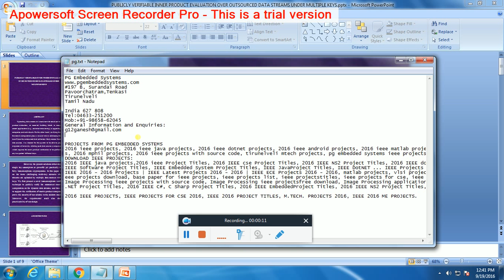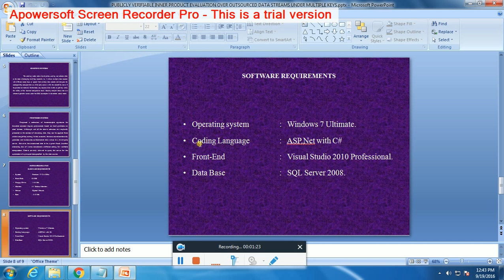IEEE 2016-2017 JAVA PUBLICLY VERIFIABLE INNER PRODUCT EVALUATION OVER OUTSOURCED DATA STREAMS UNDER